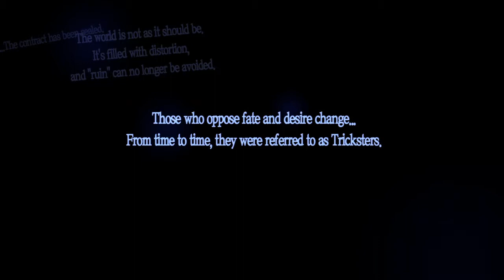Gametalk Persona 5